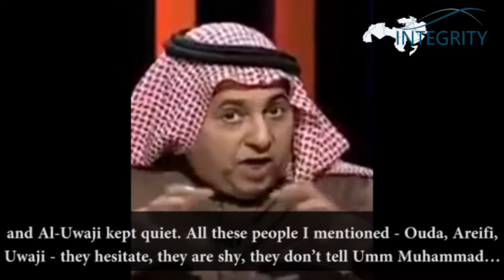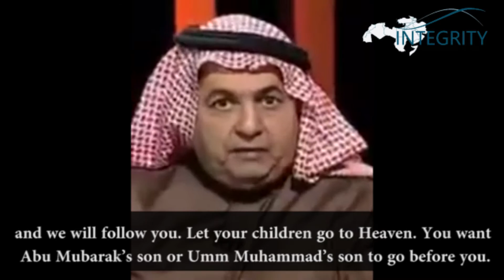Saudi journalist Dawood Sharian criticises sheikhs preaching violent jihad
On Dubai-based channel, Dawood Sharian a Saudi journalist heavily criticised those preachers who call for young people to go fight jihad in Syria, Iraq and Afghanistan. Citing the case of a woman, Umm Muhammad, whose son went to fight in Syria with the pretext of jihad, he asked why these preachers don’t let their sons go instead, and said that the sheikhs should be held accountable for the pain they caused to the families by instigating young people to go fight in Syria.

Integrity is an independent centre of research that monitors and provides insights on the MENA region to foster integration and cohesion.

Twitter.com/integrity_uk